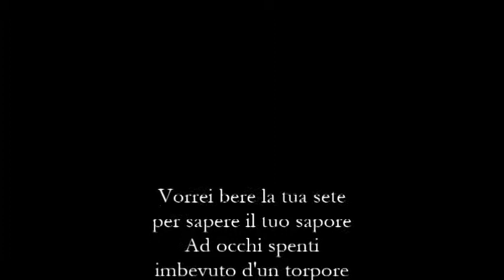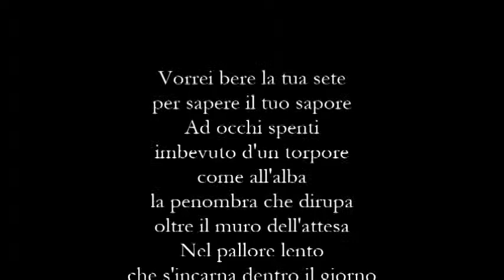Paolo Botti - Ti Sfioro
Ti Sfioro
di Paolo Botti

Musiche
Thierry Lang - Guide Me Home

Voce
Elena Loffredo